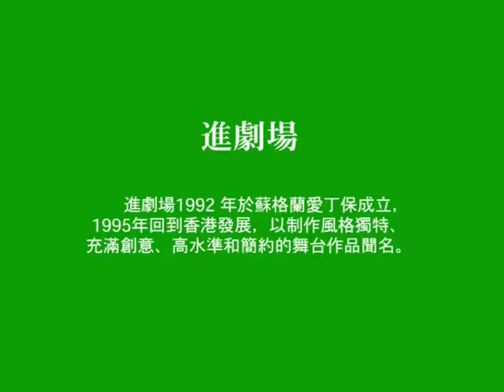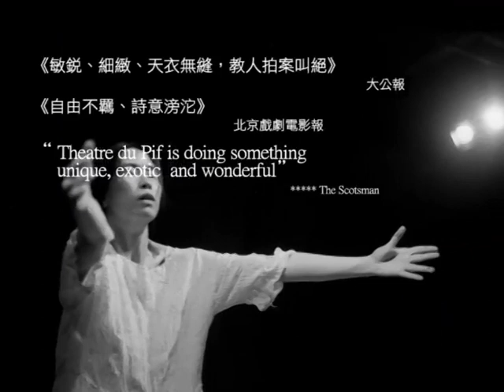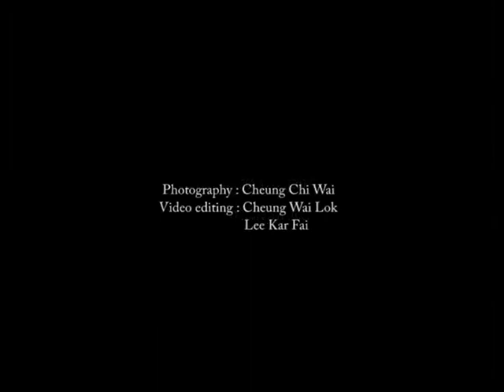進劇場簡介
進劇場以其跨文化的傳統、創作英、粵語的原創劇場作品，成為香港重要的劇團之一。劇團的作品主要以工作坊、編作排練和與戲劇家和不同範疇的藝術家合作的形式來創作。進劇場的製作揉合形體、文本和視象，當中的詩意和戲劇力量令人激節讚賞。除了劇場創作，進劇場還在英國和香港舉行題材廣泛的教育與社區外展計劃及演出。